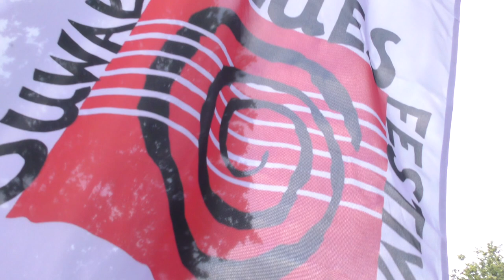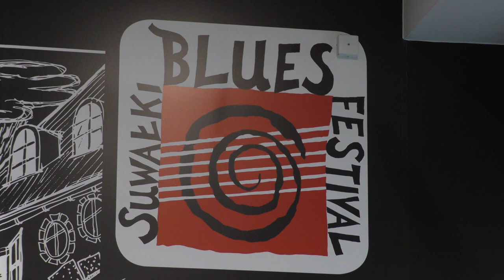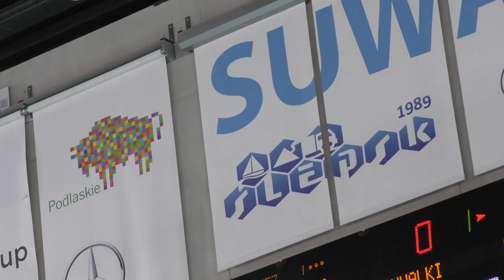Podlaska Kronika Samorządowa S01E04 |TV SUWAŁKI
Zapraszamy do obejrzenia czwartego odcinka Podlaskiej Kroniki Samorządowej!